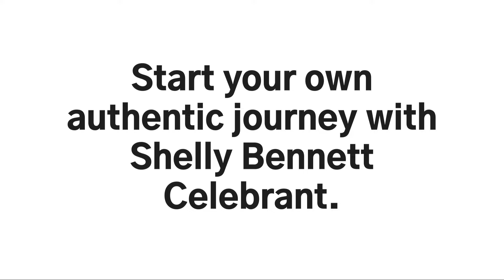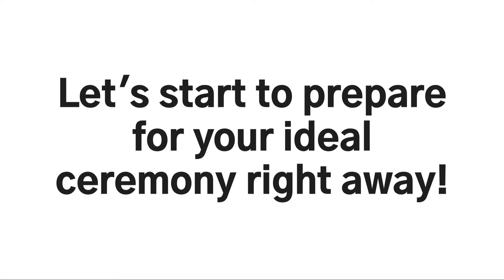Shelly Bennett Civil Celebrant Sydney, Registered Funeral Director,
for more information on fuss-free weddings, same-sex, marriage equality, elopement, vow renewal, baby naming celebrations and even end of life funerals full of love, joy and authenticity.

CEREMONIES PRESENTED BY SHELLY BENNETT IN SYDNEY

​CUSTOMISED WEDDING
ELOPE IN SYDNEY
MARRIAGE EQUALITY
COMMITMENT CEREMONY
VOW RENEWAL
BABY NAMING CEREMONY

Shelly Bennett Celebrant is here to guide you. Let Shelly start to prepare for your ideal ceremony right away!

Call Shelly Bennett Sydney Celebrant today so she can pencil in your dates. Visit her easy-to-navigate website on mobile or desktop for all the important details on pricing, competitive rates and celebration deliverables before deciding to engage Shelly as your uniquely authentic celebrant - no matter the occasion.

A video call is always a great way to start.

Get in touch with Shelly Bennett Sydney Celebrant Today - Start your own unforgettable journey with Shelly. She'll be with you every step of the way.